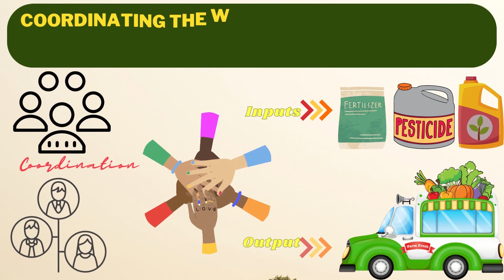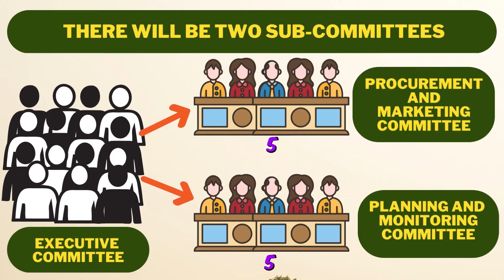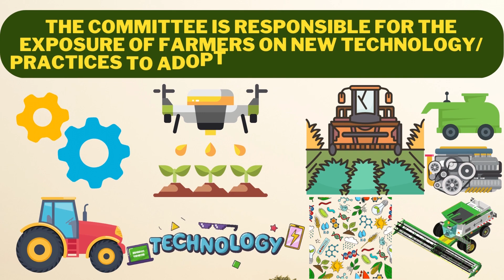Formation of Executive Committee and their roles in a Producer Group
The formation of an executive committee and their roles in a producer group are important elements in ensuring the effective and efficient functioning of the group.

An executive committee is a sub-group within a larger organization, such as a producer group, that is responsible for managing the day-to-day operations of the organization and making important decisions on its behalf. The formation of an executive committee involves selecting members from within the producer group and defining their specific roles and responsibilities.
The roles of the members of the executive committee in a producer group can vary, but typically include responsibilities such as:
Setting and implementing the group's strategy
Making decisions on behalf of the group in a timely manner
Representing the group in external meetings and negotiations
Overseeing the management of the group's finances and resources
Ensuring compliance with relevant laws and regulations
Communicating the group's decisions and actions to the wider membership. The Executive Committee (EC) of producer group shall be in charge of day-to-day decisions, major policies and the implementation thereof. This committee will comprise of 10 members chosen on the basis of selection or voting process. The committee will meet at least twice in each month.
There will be two sub-committees.
a. Procurement and Marketing committee and
b. Planning and Monitoring committee.